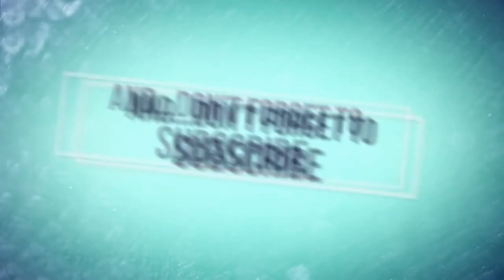UKPSC JE Interview Guidance Program | interview preparation tips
UKPSCJE Interview Guidance Program | interview preparation | UKPSC interview कि तैयारी कैसे करे? | Mock interview preparation | UKPSC JE Interview Guidance Program | interview preparation tips

UKPSC JE & AE INTERVIEW PREPARATION | Interview Strategy
UKPSC JE & AE INTERVIEW PREPARATION SERIES
 AE Mock Interview | Interview Guidance Program for JE
 | Civil Engineering
UKPSC JE Interview Guidance Program | UKPSC JE 2022 interview date
UKPSC 2021 || interview Experience
UKPSC JE Interview Guidance Program |Communication & Personality
ukpsc je interview preparation, ukpsc je interview questions, ukpsc je interview free course,

This is online learning channel for GATE, SSC Jen, PSU’s and other state je /Ae exams like UkPSC,RPSC,BPSC,UPPCL, etc. Subscribe now for daily Free Je/Ae, GATE live online classes in all branches such as civil, mechanical, electrical, electronics, chemical and computer science engineering .
ukpsc je interview,
ukpsc je interview preparation,
ukpsc je interview course,
ukpsc je interview free course,
ukpsc je interview questions,
ukpsc je,
ukpsc je interview 2022,
ukpsc je interview ki taiyari kaise kare,
ukpsc new recruitment,
how to preparation of interview,
je interview,
ae interview,
ukpsc je new vecancy,
job interview tips,
interview tips,
interview questions and answers,
job interviews,
interviews,
junior engineer interview,